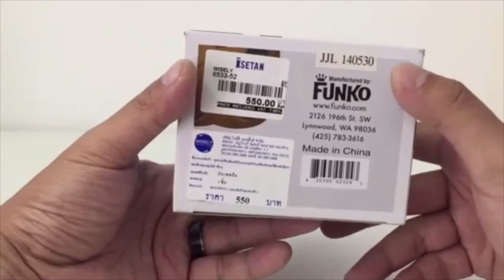Funko Pop Star Wars no 06 Chewbacca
Funko Pop Star wars Chewbacca review!!
So you guys can see more of my funko!!